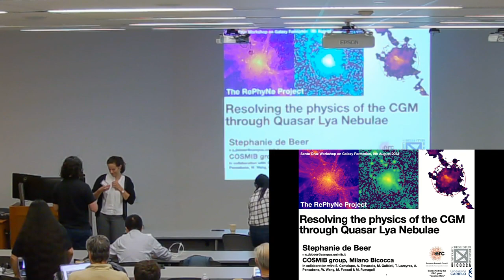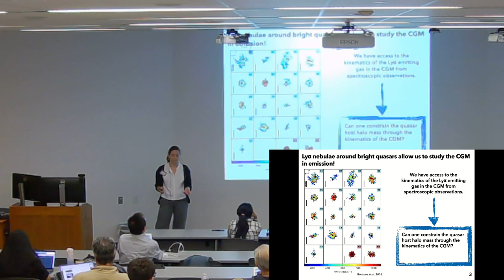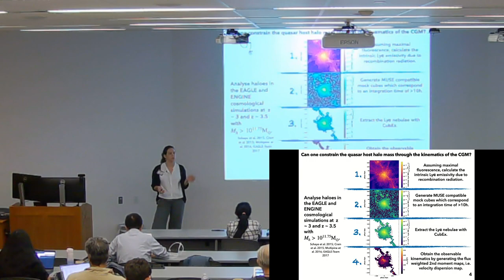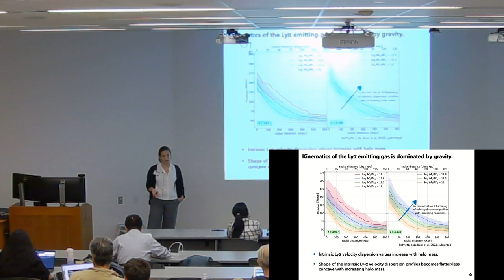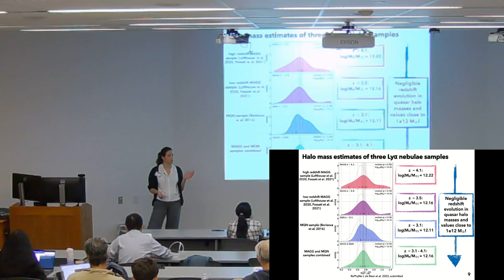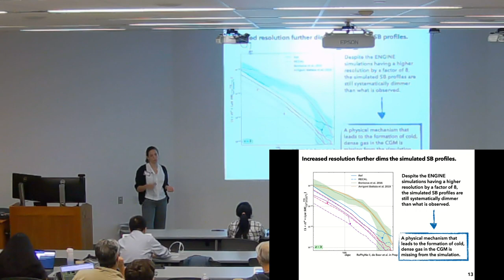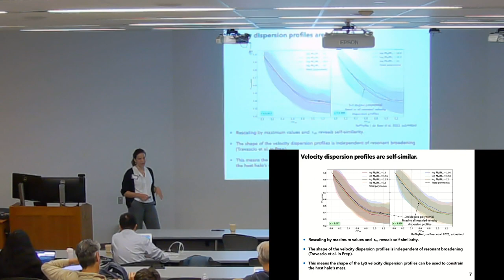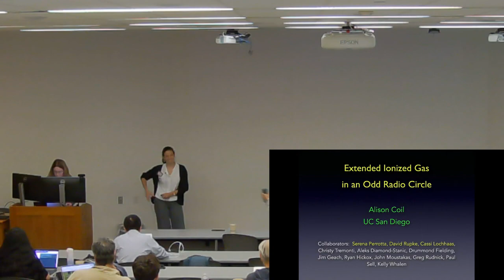2023 UCSC Galaxy Workshop Stephanie de Beer: Resolving the Physics of the CGM through Quasar...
Resolving the Physics of the CGM through Quasar Ly-alpha Nebulae (RePhyNe Project)